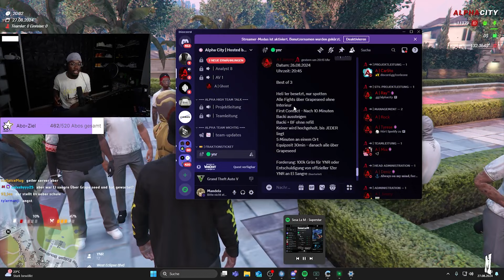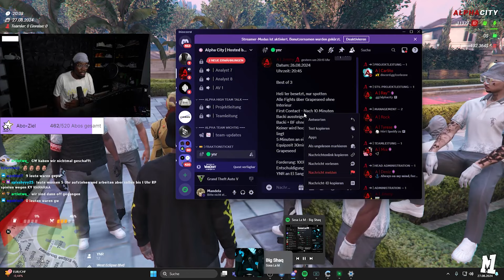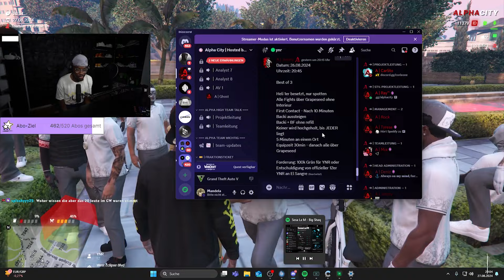[ALPHACITY] YNR NIMMT SICH WAS SIE WOLLEN!!!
Hinweis: Dieses Video enthält fiktive Charaktere und ist ausschließlich für unterhaltsame Zwecke bestimmt.